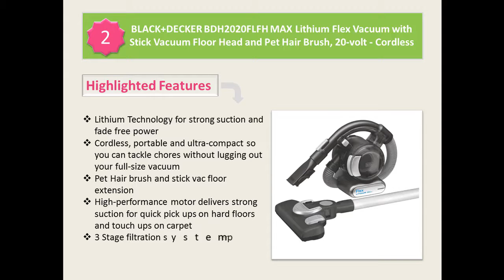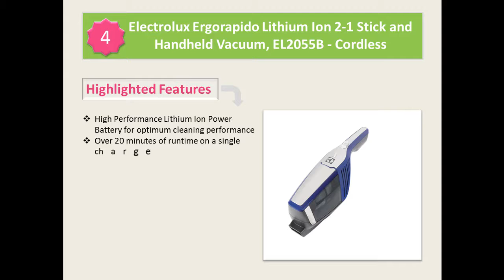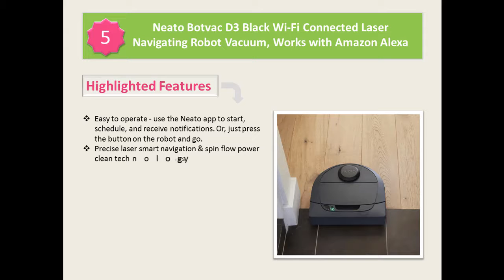Top 5 Best Cordless Vacuum For Laminate Floors